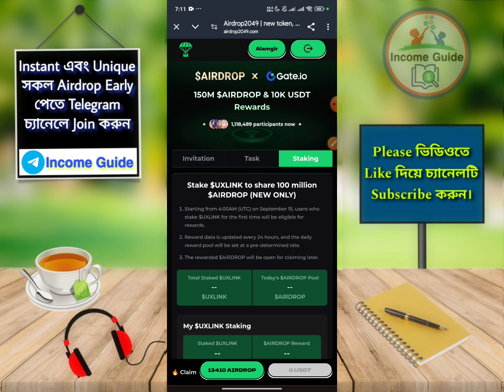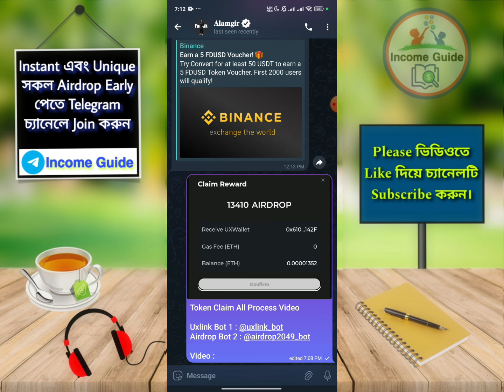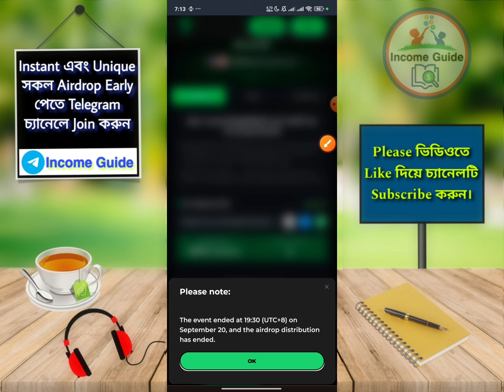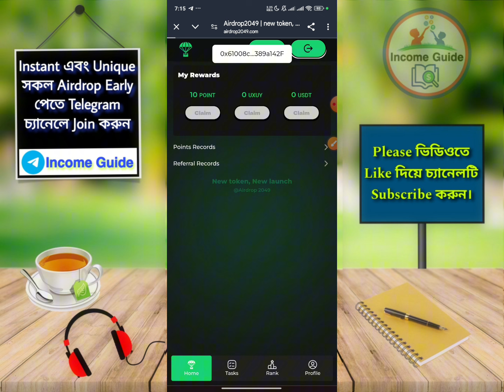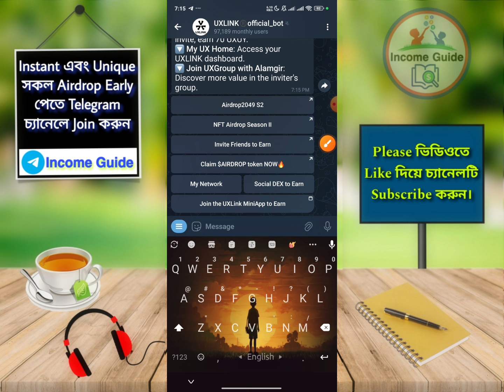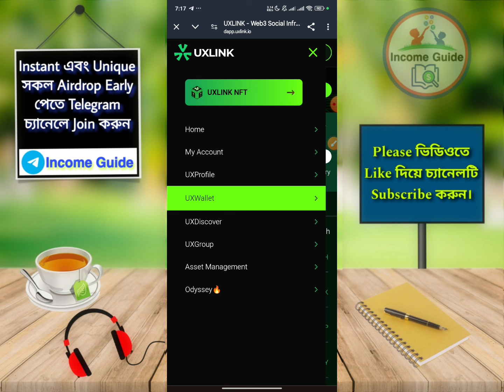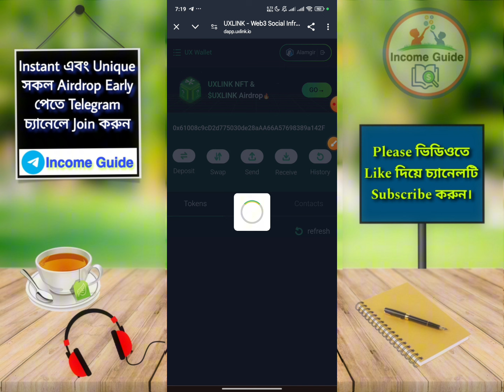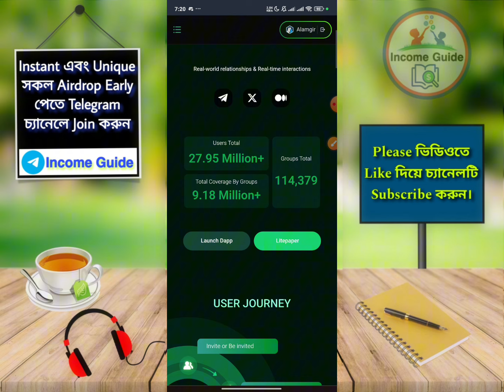$AIRDROP Token Onchain Claim | Claim Airdrop Token Process | Uxlink Airdrop Token Reward